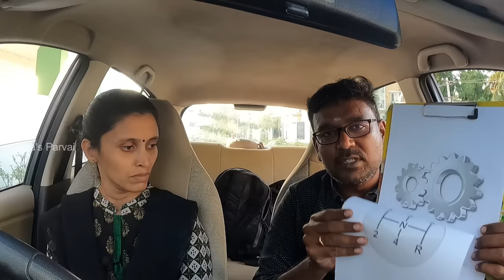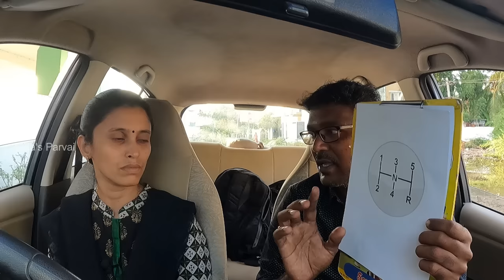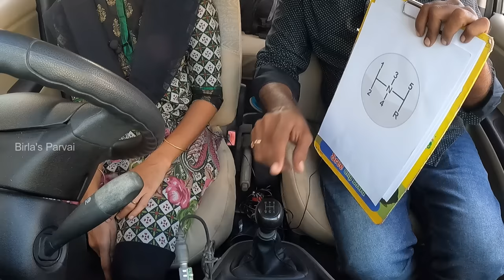Beginner Car Driving tamil - Class 2 | How to change gear | எப்படிgear மாற்றவேண்டும்| Birlas Parvai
In this video you will lear how change and why to change gear? A detailed explanation about gear system and a gear game.